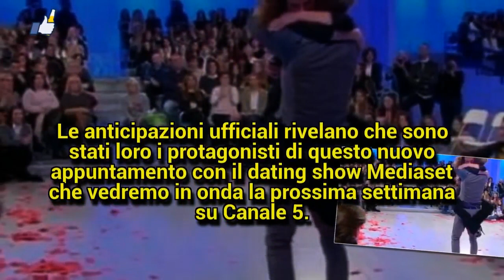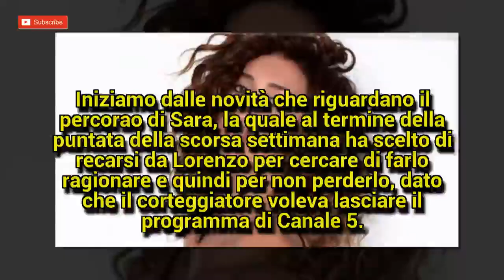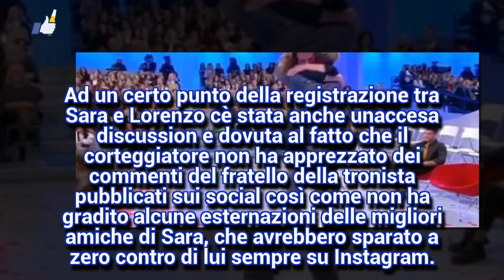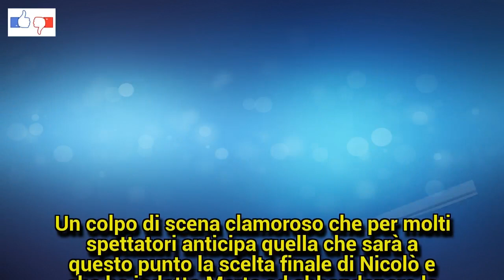Anticipazioni U&D, la scelta di Sara e Nicolò: lacrime d'addio e gesti inattesi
Uomini e donne anticipazioni trono classico: Sara e Nicolò ad un passo dalla scelta finale.